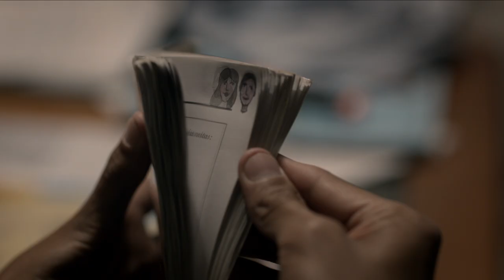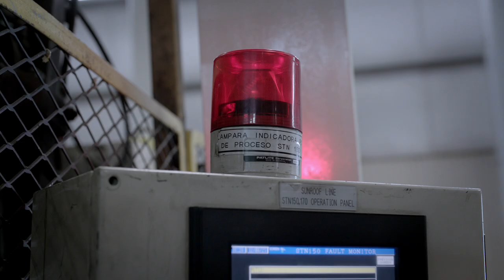HELI by Amat Escalante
Estela is a 12 year old girl who has just fallen crazy in love with a young police cadet who wants to run away with her and get married. Trying to achieve this dream, her family will have to live the violence that is devastating the region.